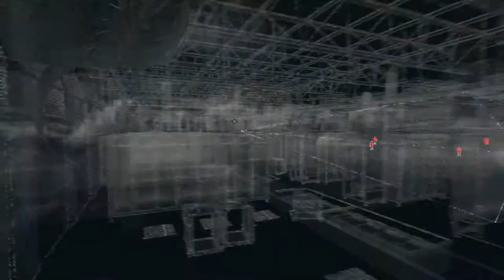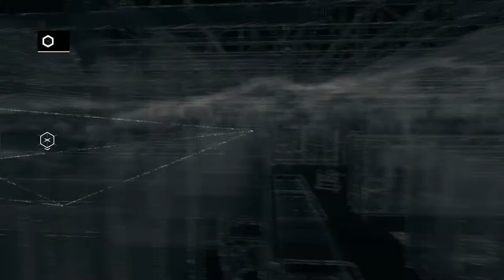검은네로] 와치독스(Watch Dogs) -당신을 지켜보고 있다- [30]